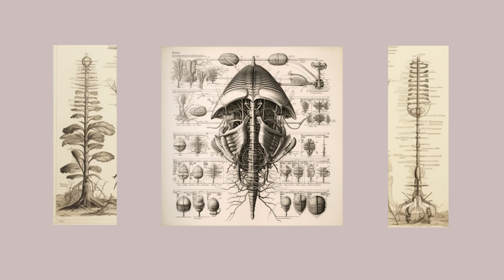What the World Eats. Agro-technologies in Earthly Futures - Peter Andersen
The scenario includes past and contemporary patterns to envision a future transformative paradigm in the convergence of technology, agriculture, and the environment. Should we broaden our consideration of who benefits from our food choices, placing emphasis on the concept of gratitude for the gifts the world provides us and recognizing our obligation to ensure the care of more-than-human lives and the overall well-being of our planet? In recent decades, the world has been quite literally eating the waste chambers of packaging, plastics, electronic waste, etc. At the same time, our reliance on agricultural and ecosystem knowledge, to a larger extent, will rely on digital and technological apparatuses.

Nothing nutritious will grow in the digital rubbish, nor will anything pollinate in a digital twin; few earthbound intimacies can rummage in the excess work of software and hardware maintenance. Do these elements take the appearance of the Talmudic myth: the Golem, an automated being, went on a killing frenzy until returning to dust? We need machines, just as rock-based machines one day will turn to dust and become soil again. The Rooiboit Nutritura Antessorem takes this life span of technological apparatuses seriously and explores the ancestral dimension of imagining agro-technological machines. It includes past and contemporary patterns to envision a future transformative paradigm in the convergence of technology, agriculture, and the environment. Not only should it nurture and express gratitude to its predecessor—the Earth, its minerals, and soils—but also to the future generations of life and the potential for differentiation. If opening up for symbiosis across intergenerational time-space, then what is the agri-technological machinery of the future? Can technology itself become compostable for the earth? Should the conception of tech be expanded to include traditional ecological knowledge (tek)? Can we incorporate non-human sensibility and bio-machines in food systems, as well as affirmative towards difference?